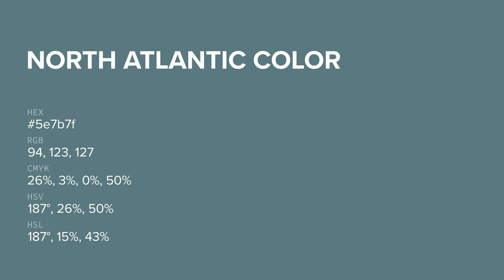North Atlantic color 5e7b7f hex color - Blue color - Warm color 5e7b7f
What color is North Atlantic ? 5e7b7f hex color - Blue color - Warm color 5e7b7f

Hex 5e7b7f Color Code is also known as North Atlantic color.

Hex 5e7b7f Color code in RGB color code model is created after adding 36.86% red color, 48.24% green color and 49.80% blue color.
Hex 5e7b7f Color code in CMYK color (process color) code model is generated after subtraction of 25% cyan, 3% magenta, 0% yellow and 50% black.